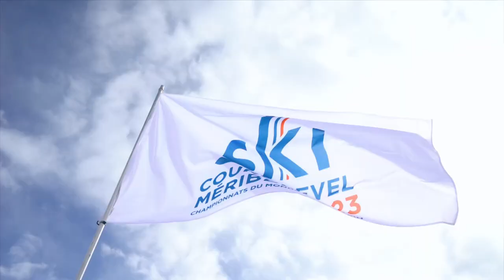WSC Courchevel Mèribel 2023 | Trailer | 2023 FIS World Alpine Ski Championships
The season’s main event is about to begin!

Who is looking forward to the World Championships? 🇫🇷

2️⃣ weeks
6️⃣ disciplines
2️⃣ different slopes (La roc de fer 💃🏼 and l’Eclipse 🕺)
3️⃣9️⃣ medals 🥇🥈🥉
6️⃣0️⃣0️⃣ skiers ⛷️
7️⃣5️⃣ nations

We are thrilled! What about you???